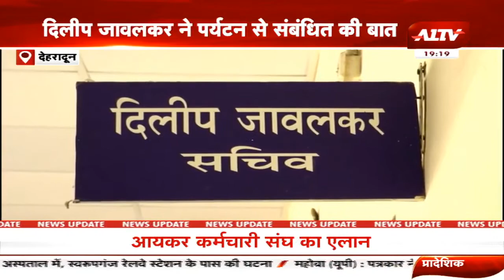देहरादून: पर्यटन सचिव दिलीप जावलकर से खास बातचीत, दिलीप जावलकर ने पर्यटन से संबंधित की बात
A1TV  | Rajasthan News | Hindi News